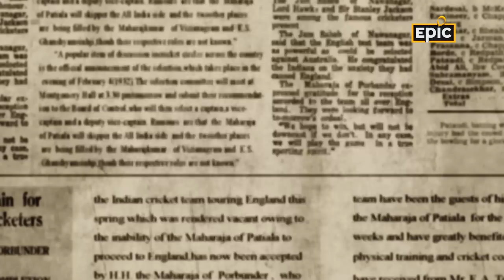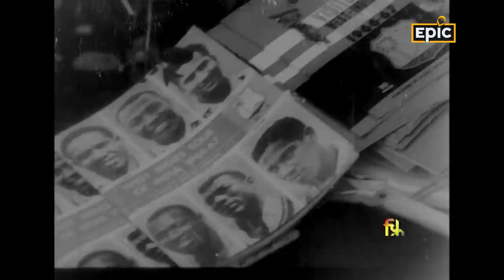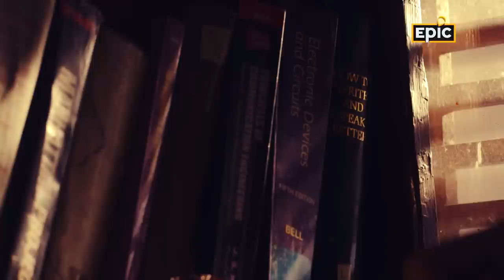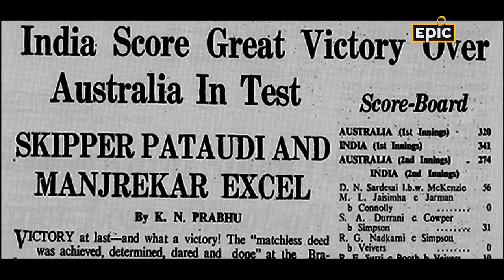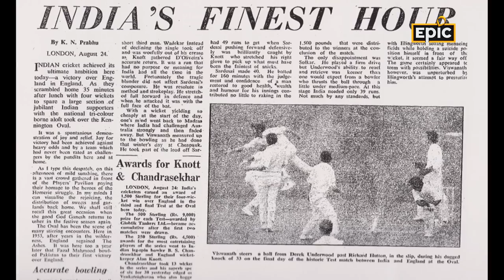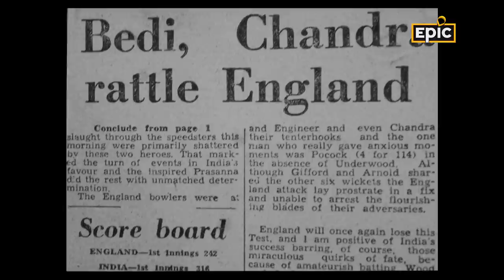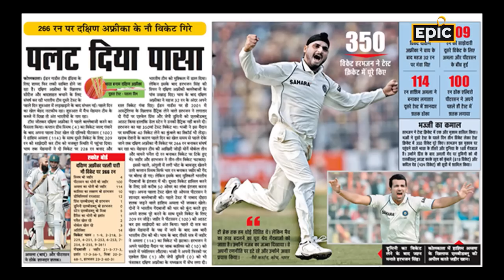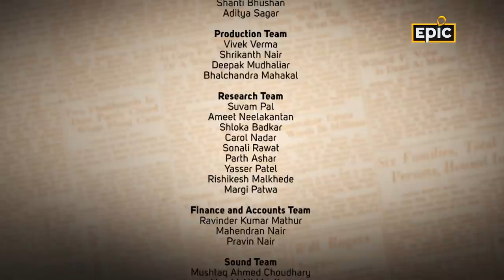Spinners of India | Mid Wicket Tales With Naseeruddin Shah | Indian Cricket Legends | EPIC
India has talented spinners who have bamboozled batsmen all over the world. This episode traces the origins of these spinners beginning with the unknown quality of Baloo in the times of the Raj to Vinoo Makand’s left arm spin which was the backbone of the team in the 40’s and 50’s. Uncovering the stories of the famous spin ‘quartet’ in the 60’s and 70’s in particular Bishen Bedi and Chandrashekar to Anil Kumble and Harbhajan Singh who single handedly won historic matches in the 90’s and 21st century.